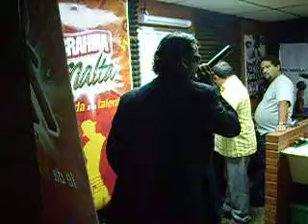...Y QUE PASO.. (Rebeldestyle) Skamorphosis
Audicion del Brahma-ton 2008
La mega 96.5Fm (maracay)